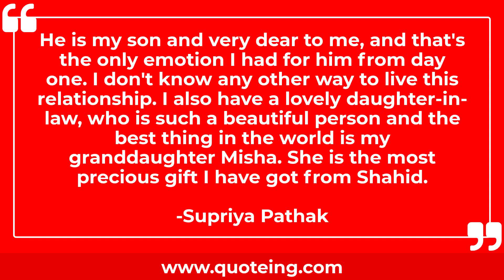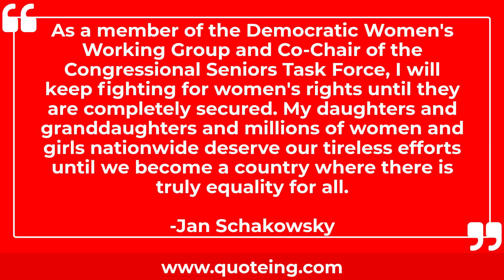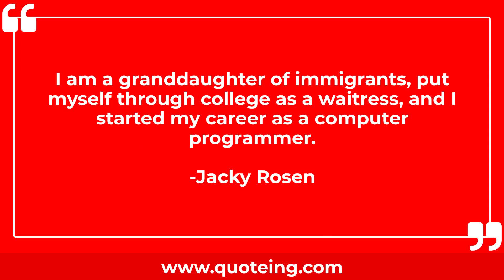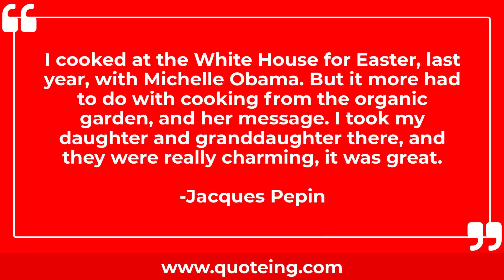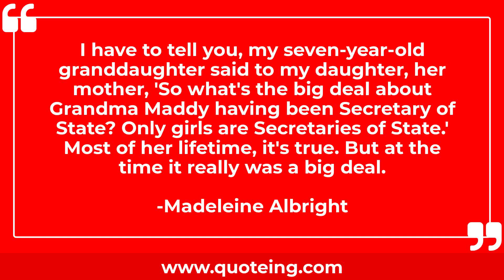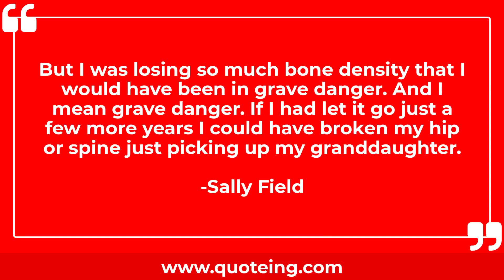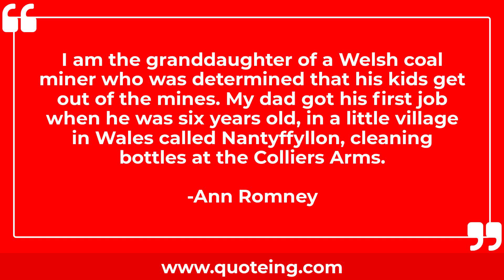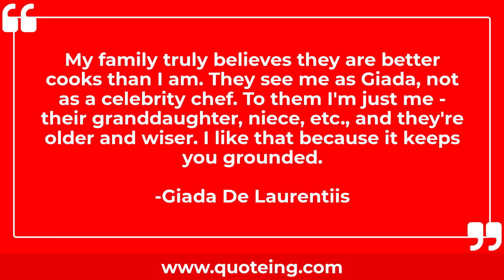Granddaughter Quotes | Quoteing